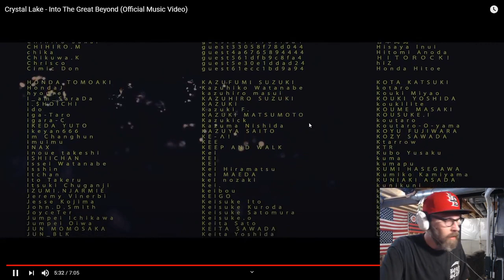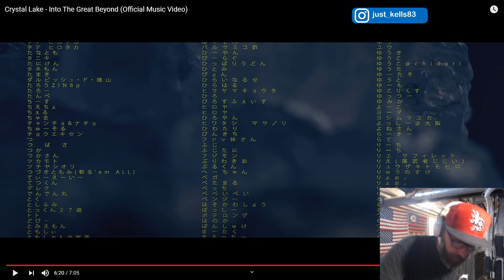Reaction to Crystal Lake- Into The Great Beyond